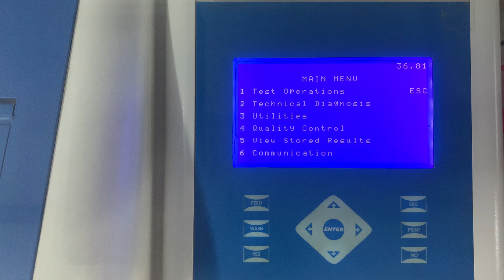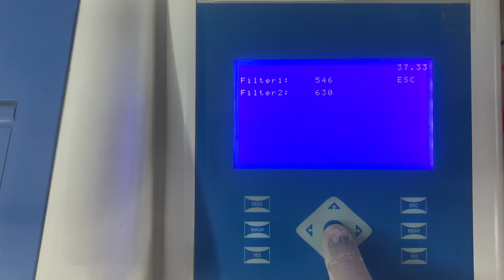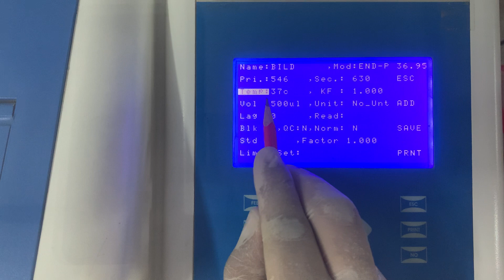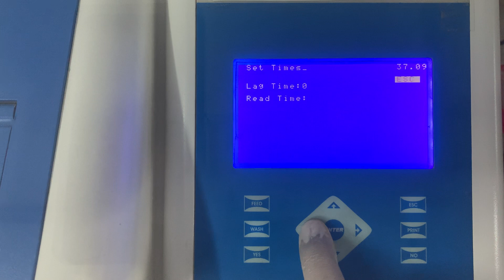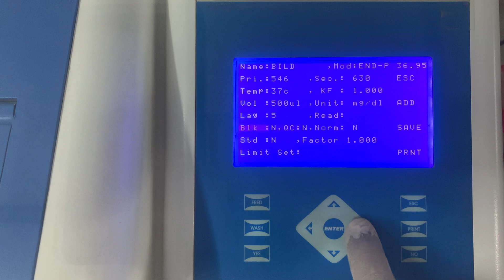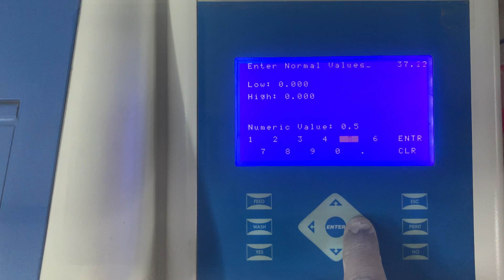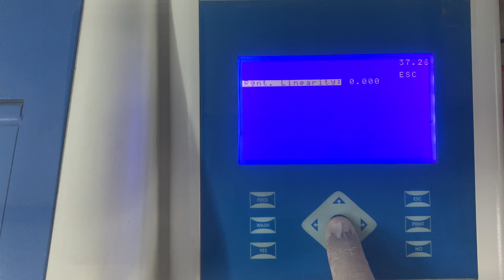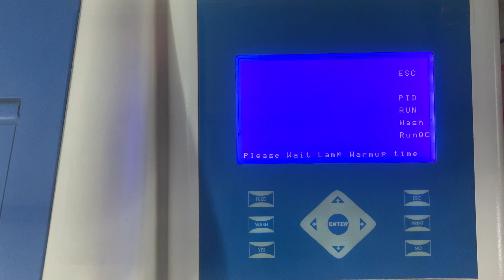How to program Bilirubin Direct on semi auto biochemistry analyzer-In Hindi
This video describes the step by step process to program Bilirubin Direct on any Semi-Automated Biochemistry Analyzer.

Watch the video in Hindi.